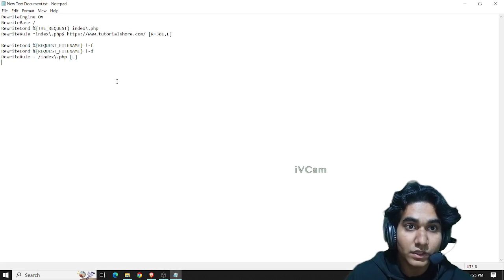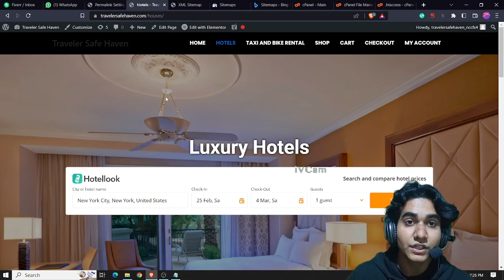Remove index.php from the URL using .htaccess 2023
Remove index.php from the URL using .htaccess and it is redirecting to the website home page